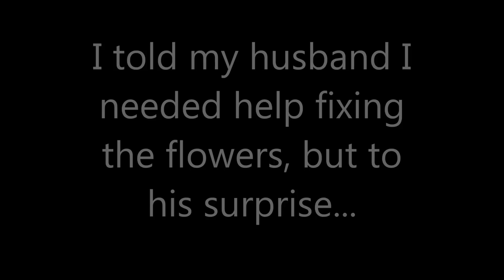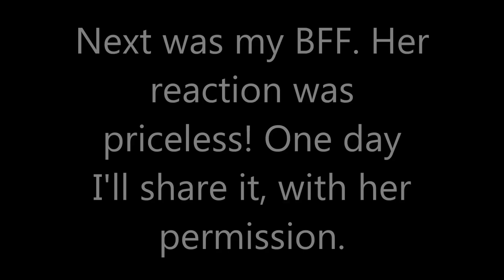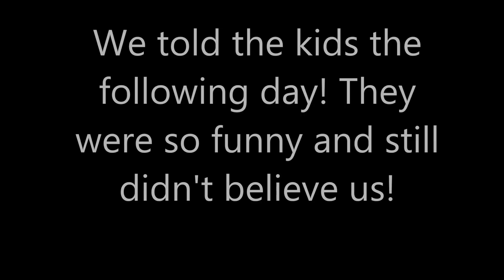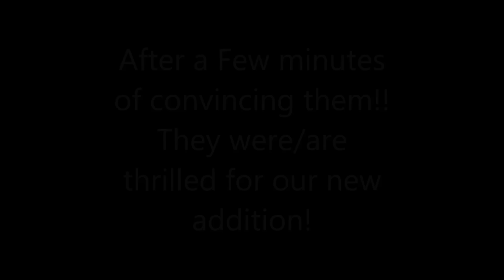Husband and our Childrens Pregnancy Announcement Reaction!!